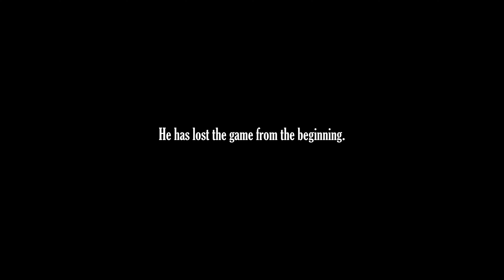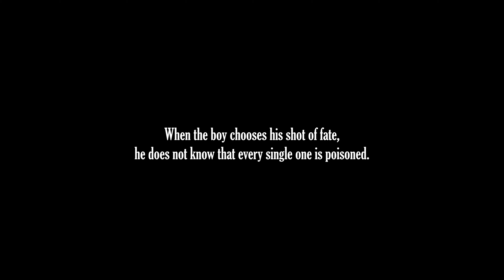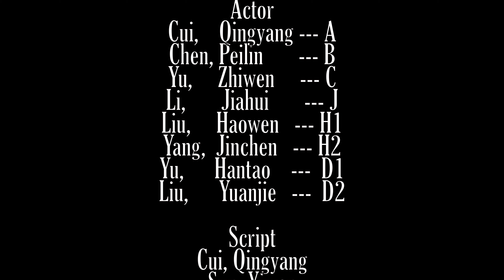24 SPEED 2019 | The Joker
"The Joker" was screened at the Kimball Theatre on January 30, 2019.

Team: CARBON DIOXIDE WITHOUT CARBON
Genre: CAPER